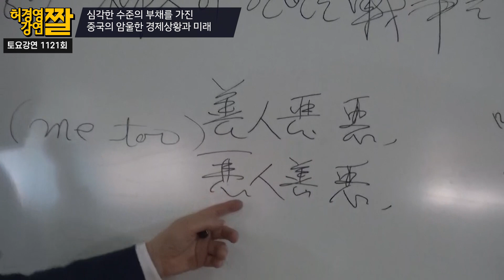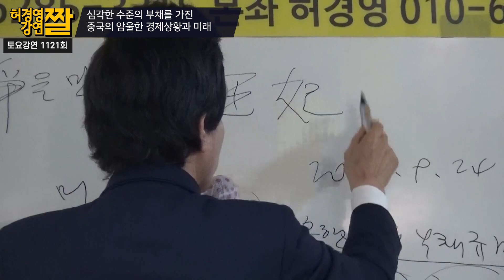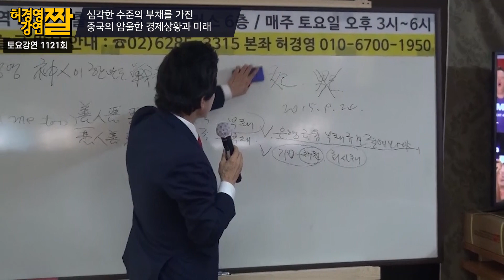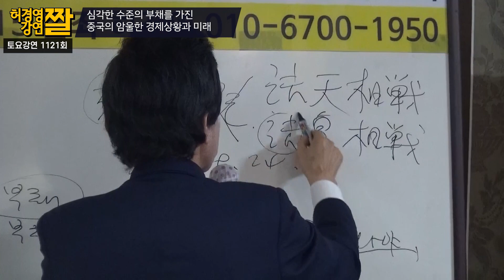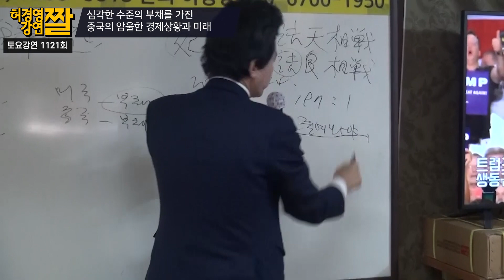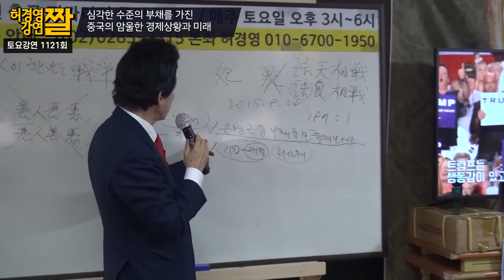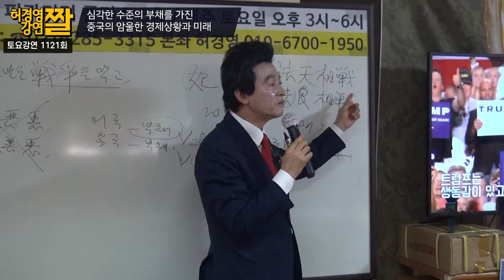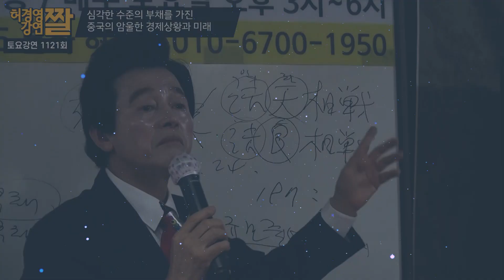선한 자의 악행은 악이고, 악한 자의 선행 역시 악이다. -허경영-